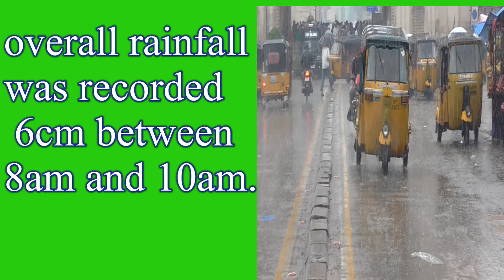7 killed in Hyd / Asad owaisi paid Condolence to Victim Nadeem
At least Sevenpersons were killed in separate incidents as several houses collapsed and low-lying areas were inundated due to heavy rains that lashed Hyderabad on Wednesday. mim president asaduddin owaisi paid condolence to Naddem who lost wife &2 childrens in wall collapsed in bholakpur